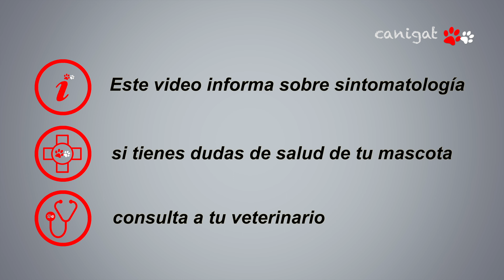¿qué es el pico de fin de semana?